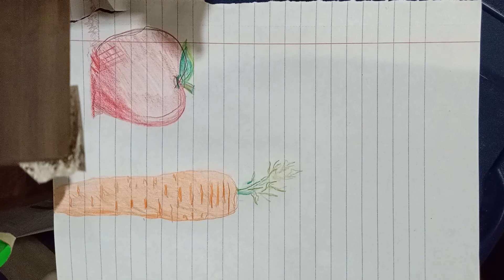sea, and sand (album . . sounds of . . _ voiop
the
sea
(instrumental
the
sand
(and
the

s
e
a

soul
searching

walking

d

town

echoes
of
the
h
(heart
$hed
head

echoes
of
the
(heart
and
(head
mind

voiop
victim
of
invasion
of
privacy